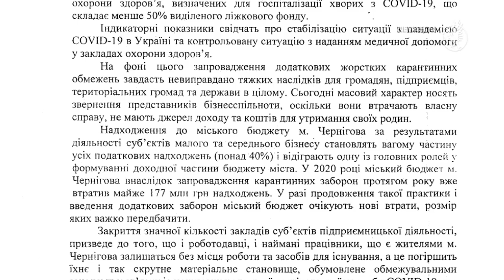Чи відтермінують локдаун?| Телеканал Новий Чернігів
Як і обіцяв, Чернігівський міський голова Владислав Атрошенко звернувся з листами до Прем'єр-міністра, Міністра охорони здоров'я  та голови Асоціації міст України щодо відтермінування рішення про введення локдауну  з 8-го до 24-го січня у зв’язку із тенденцією зниження показників захворюваності.

«Індикаторні показники свідчать про стабілізацію ситуації з пандемією СOVID-19 в Україні та контрольовану ситуацію з наданням медичної допомоги у закладах охорони здоров’я,- йдеться у зверненнях. -  На фоні цього запровадження додаткових жорстких карантинних обмежень завдасть невиправдано тяжких наслідків для громадян, підприємців, територіальних громад та держави в цілому».

Прем'єр-міністра України міський голова просить врахувати викладені в листі негативні фактори та відтермінувати рішення про додаткові обмежувальні протиепідемічні заходи на території України. Міністра охорони здоров'я просить додатково проаналізувати динаміку захворюваності та звернутися до Кабміну з такою ж пропозицією. Голову Асоціації міст України - підтримати  ініціативу від імені цієї організації та органів місцевого самоврядування.